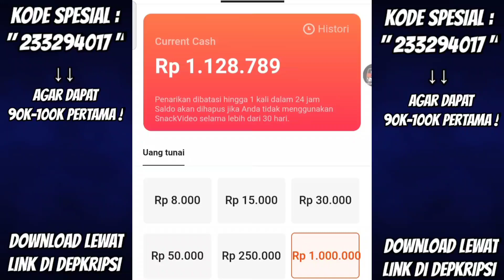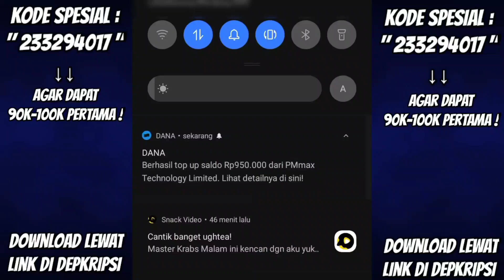BOCORAN FF !! EVENT TERBARU, BONUS TOP UP, MYSTERY SHOP FEBRUARI 2023, BOOYAH PASS DISKON, EVO MP40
bonus top up katana lobby free fire terbaru
mystery shop bulan februari 2023 ff terbaru

VDA Gaming

Snack Video : VDA Gaming Official

          -KineMaster Pro
          -Dan Lain-Lain